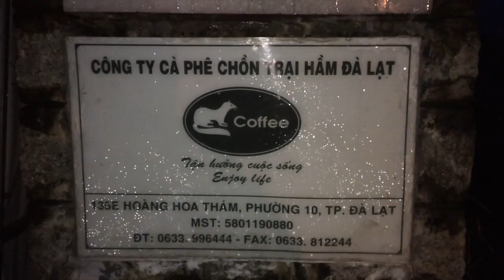VIETNAM #3 ! "Basically I drink Weasel Poop." THE KOPI LUWAK COFFEE.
Niklas is Vlogger, Adventurist, a Naked Austrian, Traveller, Guru, Teacher, Self Development, Travel Hacks
& proud Member of TDNN Travel.

Current Project - driving from Vienna to Mongolia